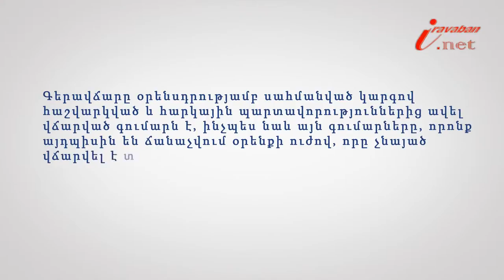Գերավճարը և դրա տնօրինումը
Իրազեկ քաղաքացի նախագծի 109-րդ տեսանյութի խորագիրն է Ի՞նչ է գերավճարը և ինչպե՞ս այն տնօրինել, փորձագետը՝ «Հայաստանն ընդդեմ կոռուպցիայի» ծրագրի ավագ փաստաբան Կարեն Հովհաննիսյանը: